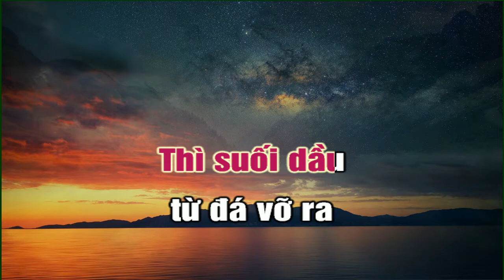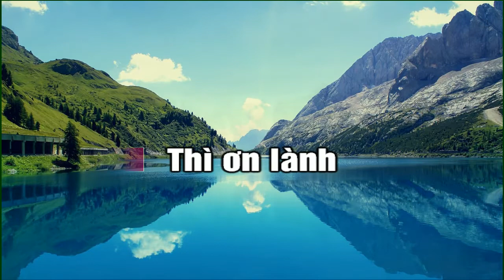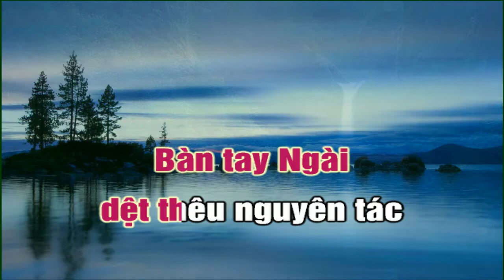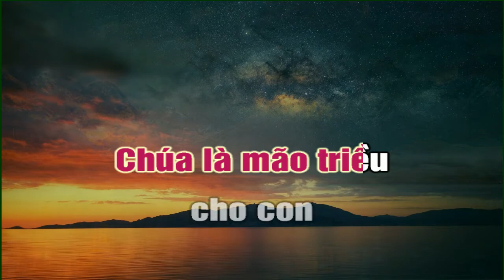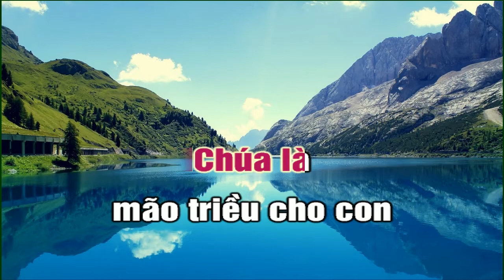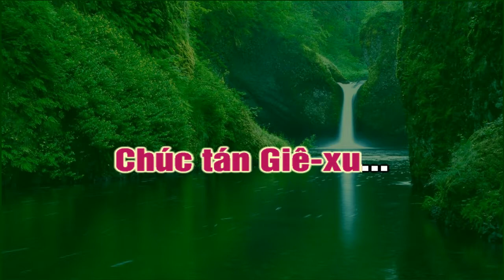Karaoke - Chúa Là Mão Triều Cho Con (Kim Hân)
THÁNH NHẠC - CD Tạ Ơn Cha Thành Tín